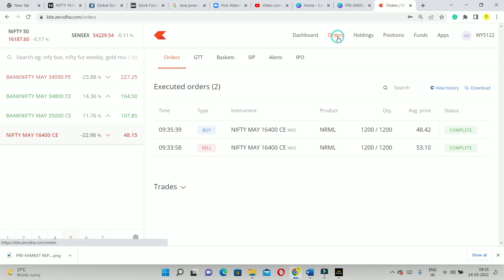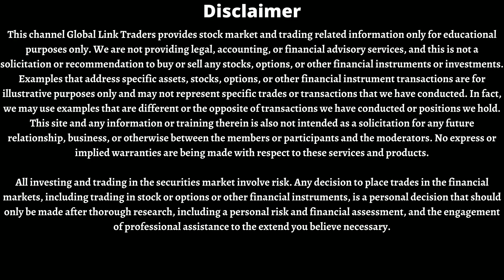OPTION SELLING TRADING IN NIFTY AND BANK NIFTY IN TAMIL